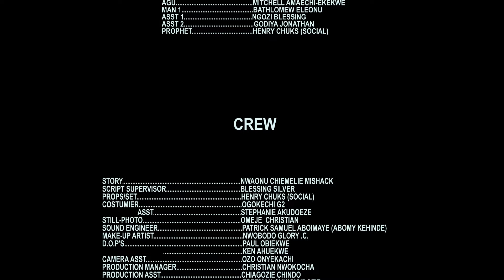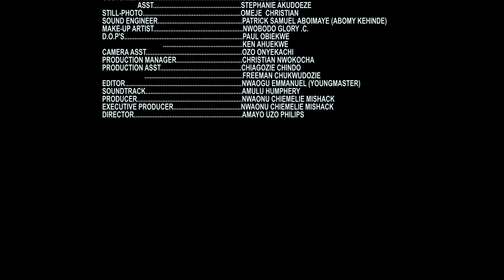THE MAID CALLED RUBY 2- EBUBE OBI/VICTORIA EGBUCHERE/DANIEL ABUA/ NIGERIAN MOVIES 2024 LATEST MOVIES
Welcome to BLESSED NOLLY TV - Sit back and enjoy the best of Nollywood Romance

movies, We provide you with excellent Nigerian full movies for your viewing pleasure. are you a fan New Movies? then search no further for we have all the nollywood enjoyment you would need.